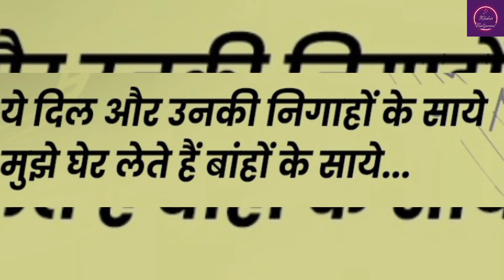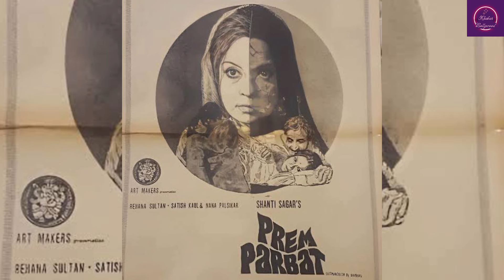Prem Parbat: A Bollywood film which was never released, yet the songs made it to the top list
Prem Parbat is a 1973 Hindi-language film directed by Ved Rahi. The film stars Rehana Sultan, Satish Kaul, Nana Palsikar, Agha and Hema Malini in a special appearance. The film has music by Jaidev with lyrics by Jan Nisar Akhtar and Padma Sachdev, and is remembered for its melodies, including Lata Mangeshkar classic "Ye Dil Aur Unki, Nigaaho Ke Saaye", written by Jan Nisar Akhtar and "Mera Chhota Sa Ghardwaar" written by poet Padma Sachdev. According to Rahi, the print of the film got destroyed over time, making it a lost film.

The film is the story of an orphan girl, whose loyalties are divided between her aged husband and a young forest officer she has fallen in love with. Being the wife of the old Choudhari she is conflicted about her love for another man.

Cast
Rehana Sultan
Hema Malini (Spl. appearance)
Satish Kaul
Nana Palsikar
Agha
Birbal
Hiralal
Ajay Chadda
Indrani Mukherjee

Soundtrack
The film has music by Jaidev while the lyrics were written by Jan Nisar Akhtar and Padma Sachdev. "Ye Dil Aur Unki, Nigaaho Ke Saaye" sung by Lata Mangeshkar featured in the Binaca Geetmala annual list 1974.

"Ye Dil Aur Unki, Nigaahon Ke Saaye" – Lata Mangeshkar
"Raat Piya Ke Sang" – Minu Purushottam
"Mera Chhota Sa Ghar Baar" – Lata Mangeshkar
"Yeh Neer Kahan Se Barse Hai" – Lata Mangeshkar

Minoo Purshottam was nominated for the Filmfare Award for Best Female Playback Singer, for the song "Raat Piya Ke Sang".